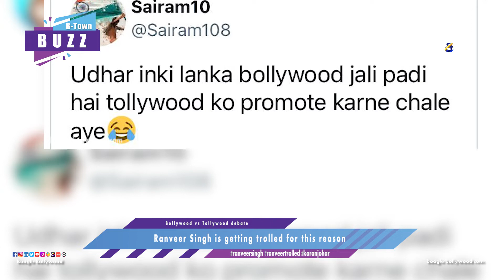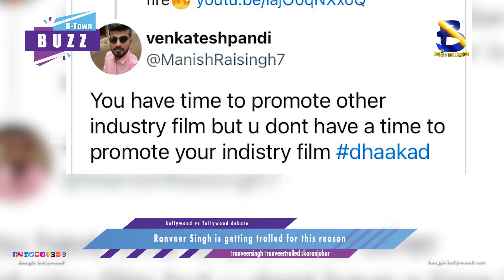Ranveer Singh is getting trolled for this reason I Boogle Bollywood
Copyrights@BoogleBollywood